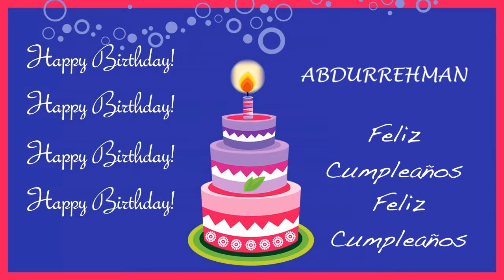AbdurRehman Card Tarjeta - Happy Birthday